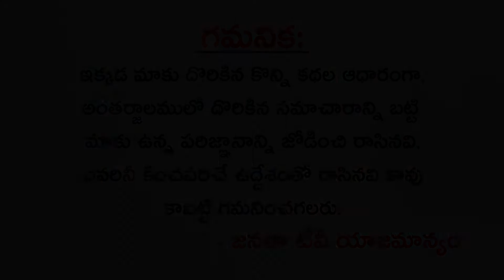Allu Aravind About Vijay Devarakonda At Taxiwala Success Celebrations | Latest Movies | Janatha TV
Welcome To janatha TV

Watch Here,